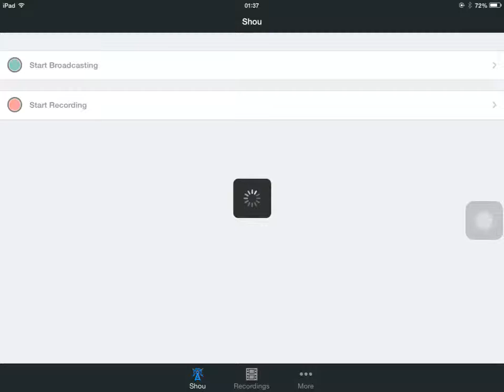High Velocity NPC - Hooka